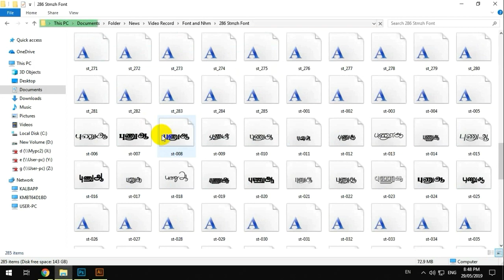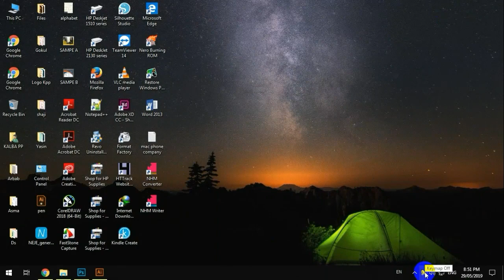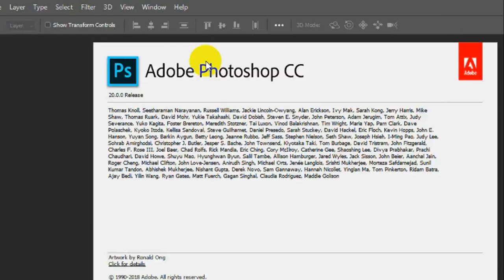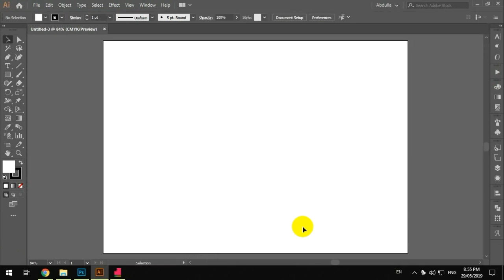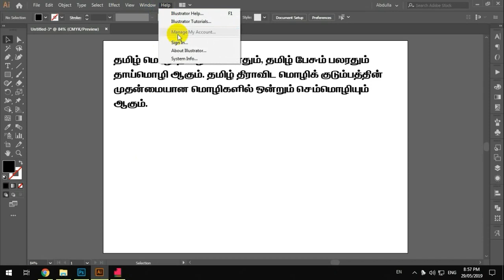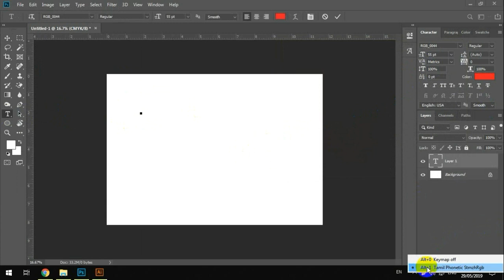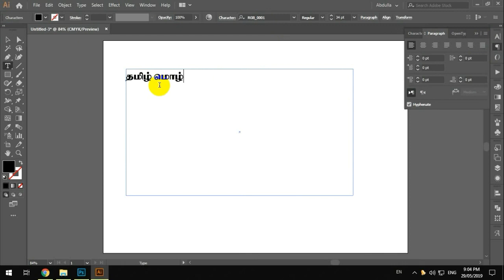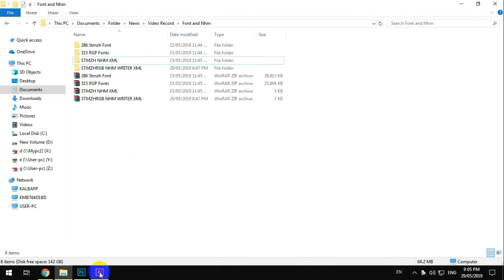Senthamizh,RGB Font NHM Converter Xml | Senthamizh,RGB Font NHM writer Xml File Download | Ep65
In this video, I talk about how to use STMZH and RGP Tamil Font in Photoshop tamil.